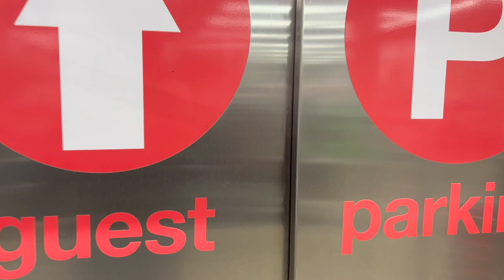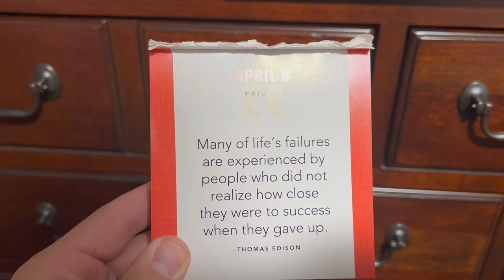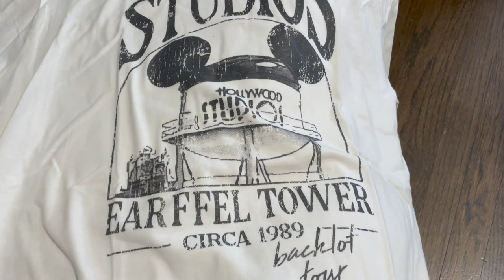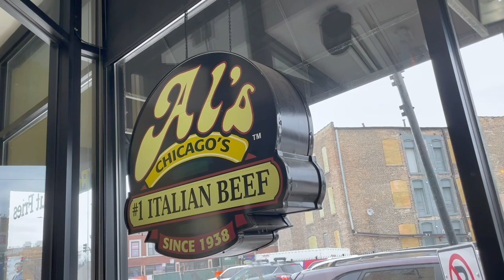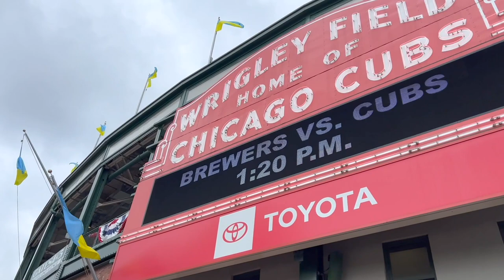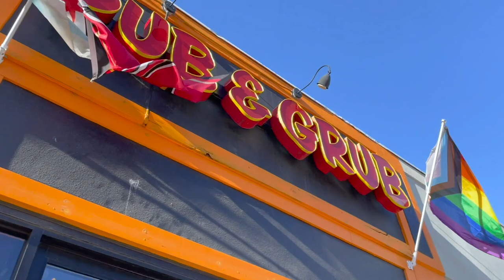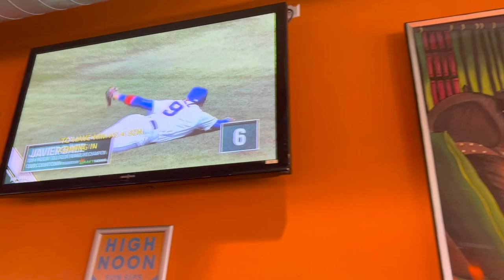Final VBAC Approval! | Ultrasound Update & Chicago Cubs Game with Some Favorites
It’s an unexpected two parter! On Friday Sarah has her 34 week ultrasound and gets great news. The blood vessel is gone! Sarah chats about sensitivity with pregnancy loss while also celebrating the final VBAC approval. We spend the rest of the night getting ready for our busy weekend. On Saturday we have special visitors: Sarah’s cousin, Matt, and half of the Erhardts! We all head to Wrigley Field for a Chicago Cubs win. Al’s Beef and Cheesie’s are our food choices for the day. So yum! Then it’s off to bed because tomorrow’s Disney day! Yay!